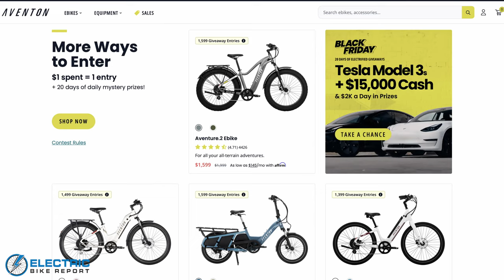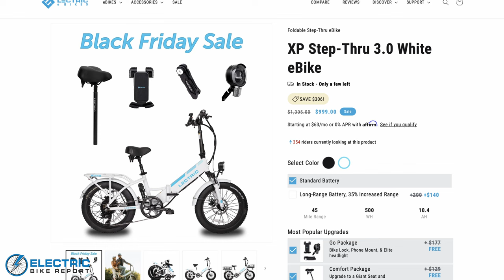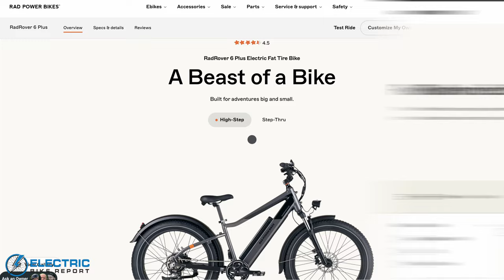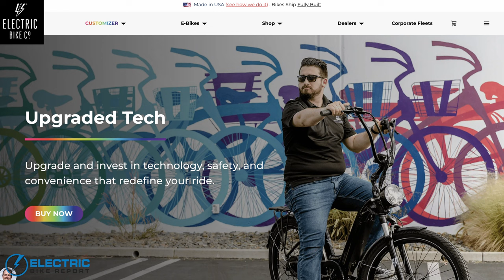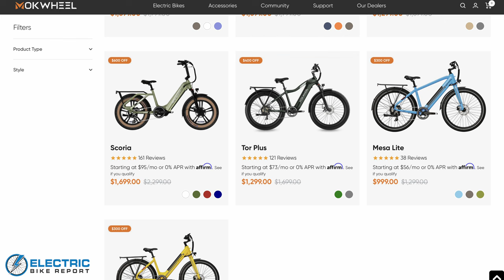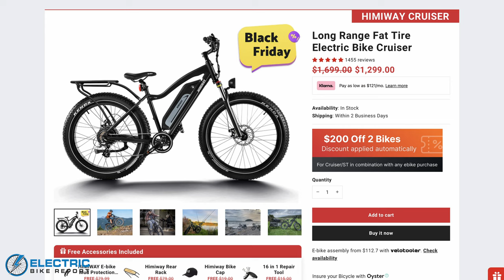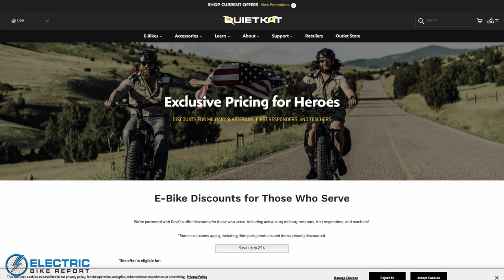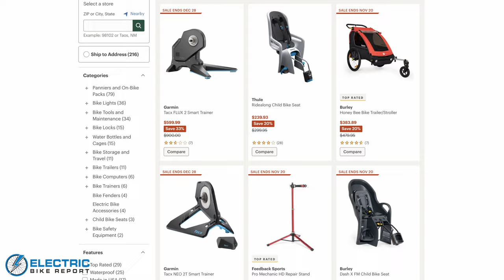The Best Black Friday and Cyber Monday Electric Bike Deals 2023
Head to EBR to see all the best Black Friday and Cyber Monday e-bike deals:

With the holidays fast approaching, we’re here to share the best deals on e-bikes we could find for Cyber Monday. Whether you’re purchasing a gift for friends or family, treating yourself to a new ride, or upgrading your current e-bike, you’re not going to want to miss out!

And frankly, this year’s deals are insane! We’ve seen incredible savings up to half off depending on the model and brand.

We aren’t talking about low-quality bikes that you’d need to replace in a year, either; with the  experience we gained after reviewing literally hundreds of e-bikes, we’ve selected only the best deals on some of the best e-bikes from the best brands.

So if you’re looking for unbeatable deals on e-bikes with great performance and feel, check out our guide to the best electric bike Cyber Monday deals! (hey, that rhymed!)

0:00 Cyber Monday E-Bike Deals
1:36 Aventon
3:17 Lectric
5:40 Rad Power Bikes
7:03 Ride1UP
8:23 Electric Bike Co.
10:42 Mokwheel
12:00 Blix
12:52 Himiway
13:50 Specialized
14:57 Evelo
15:53 Best of the Rest